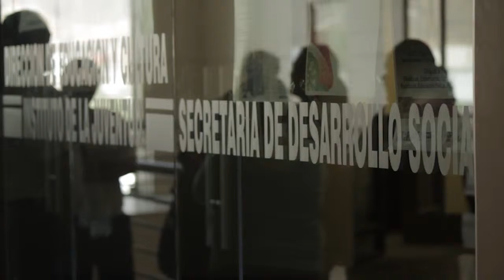Instalacion de Comision De Fortalecimiento Municipal - Dipt. Rene Mendivil